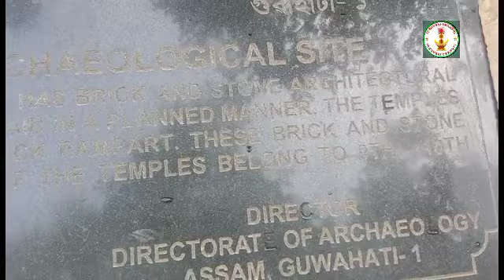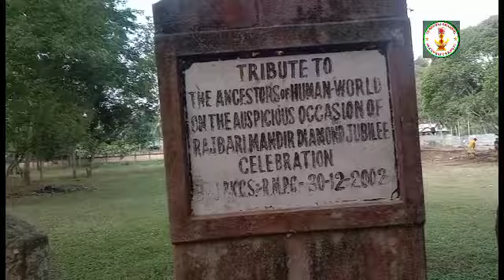Ancient Gondwana Gond Fort at Assam Hojai Dist.The Royal emblem of Gondwana